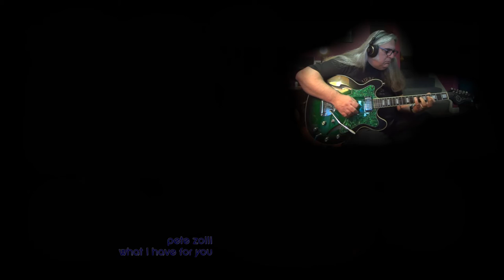what I have for you